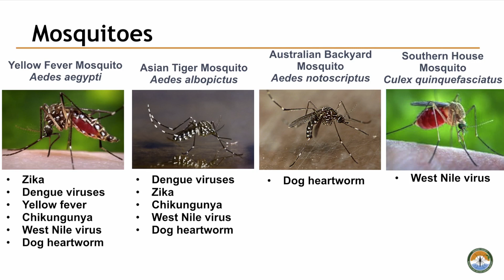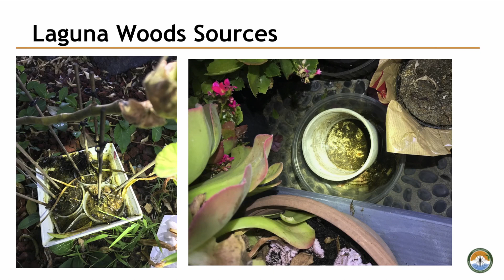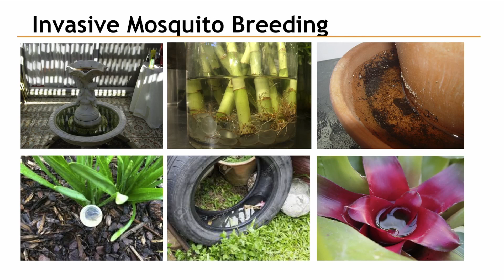OC Vector Control, June 9, 2020